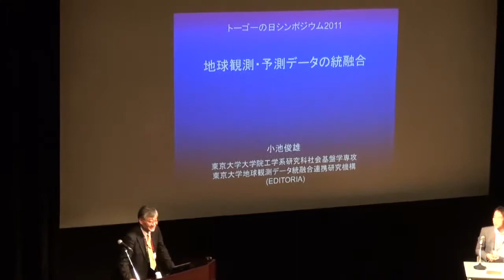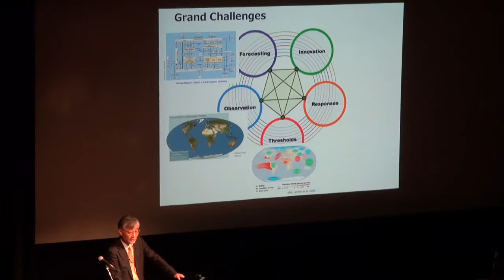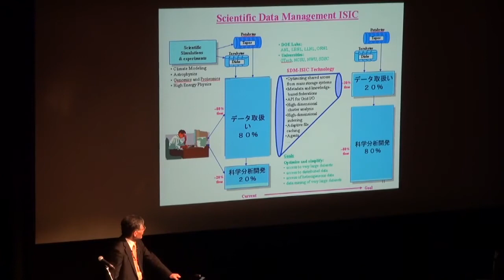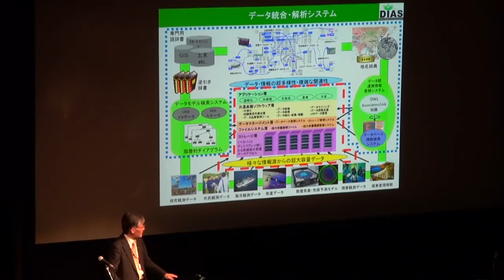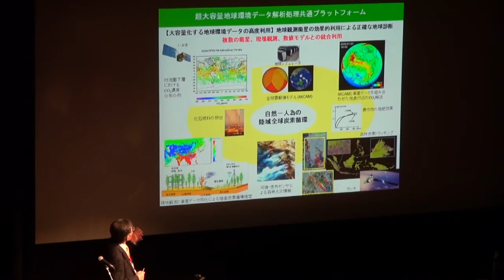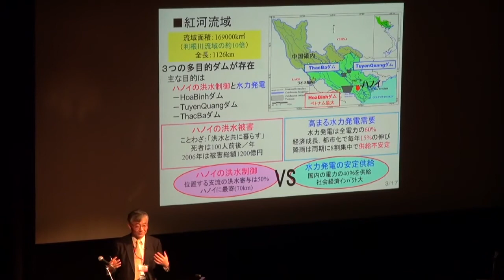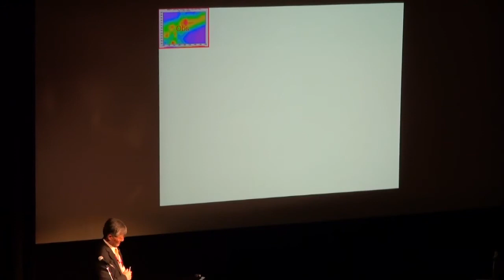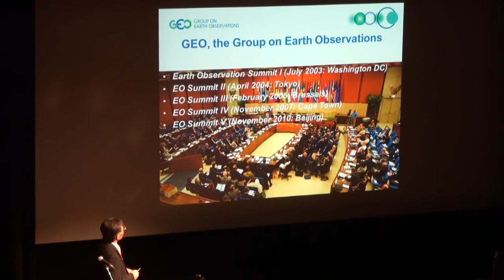地球観測・予測データの統融合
本日の統合TVは、2011年10月5日に日本科学未来館 みらいCANホールにて開催された日本のライフサイエンス分野におけるデータベース統合の成果を報告するシンポジウム「トーゴーの日シンポジウム2011 ～ライフサイエンス分野のデータベース統合の"カタチ"を探る～」から 東京大学大学院工学系研究科／東京大学地球観測データ統融合連携研究機構 教授 小池 俊雄 先生 による基調講演② 「地球観測・予測データの統融合」 をお送りします。